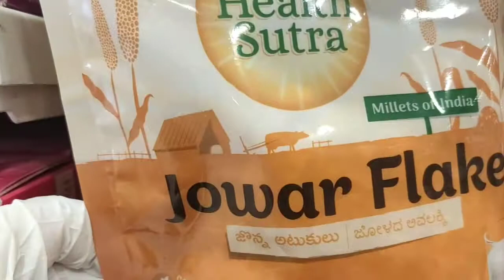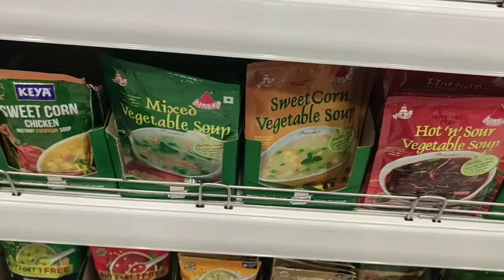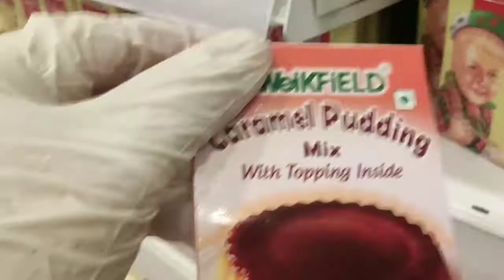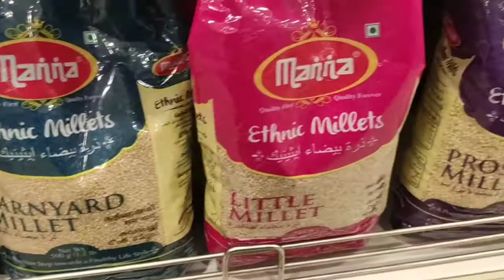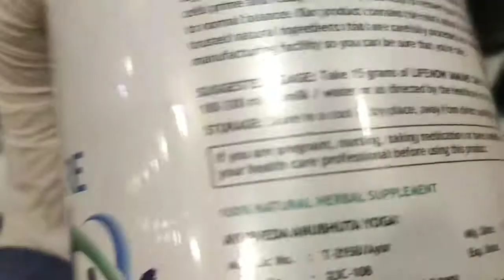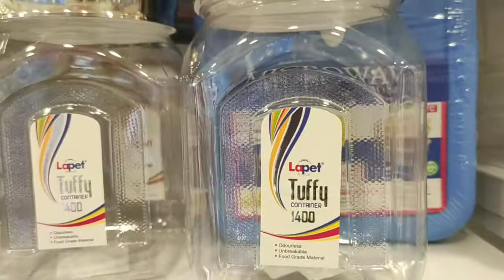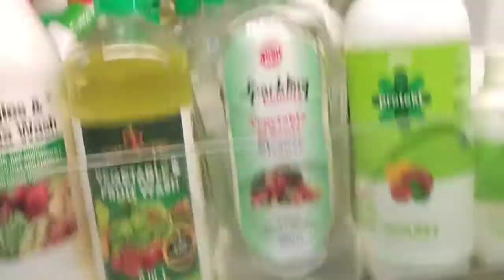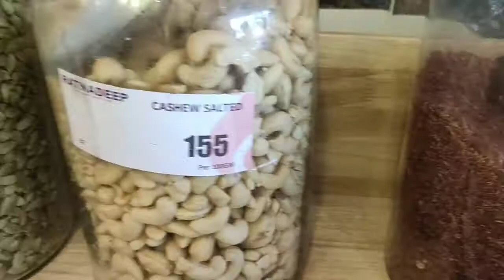Ratnadeep supermarket hyderabad#shopping in ratnadeep#ratnadeep store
Ratnadeep SuperMarket@shaikpet/ReasonablePrices
NDIAN MONTHLY GROCERY SHOPPING VLOG | Reliance Fresh |
Hyderabad Diaries,millets
welcome to kitchens queen telugu channel

Nakkileesu Golusu Full Video Song | Karuna Kumar | Rakshit, Nakshatra, Raghu Kunche#amazon#kitchenbaskets